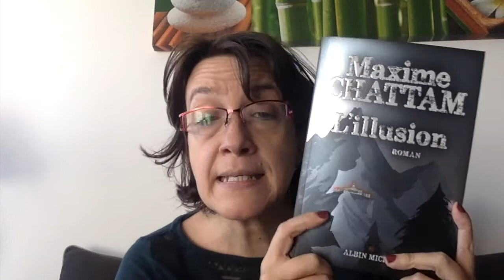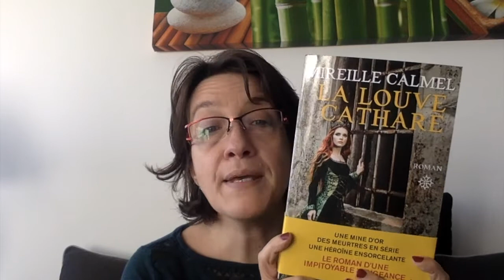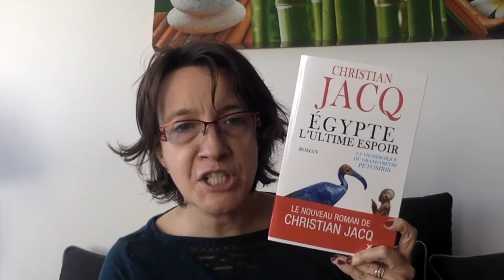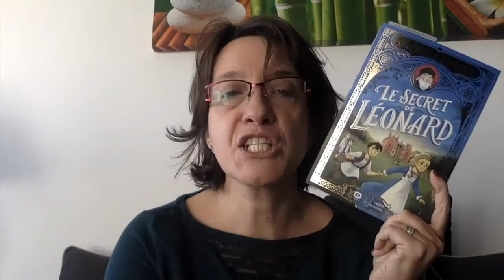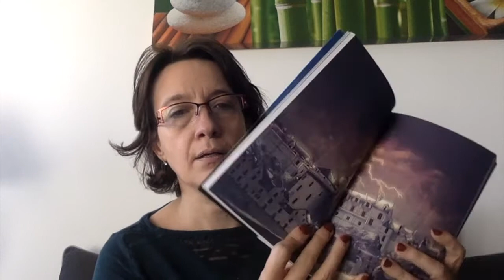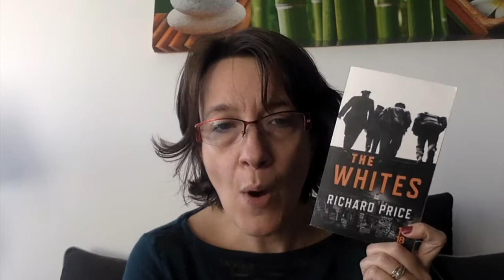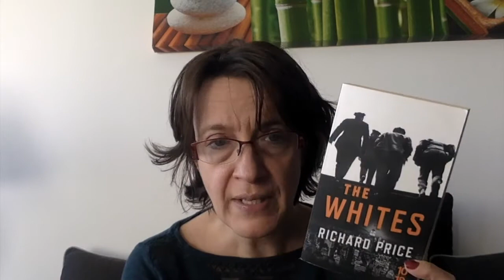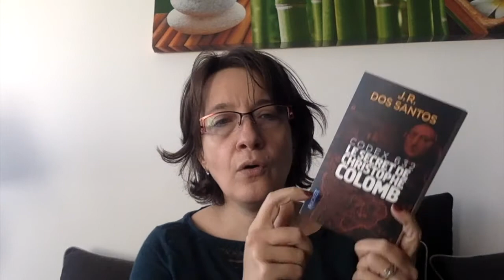book haul reconfinement (parce qu'il n'y a pas que les pâtes et le papier toilette dans la vie)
Livraddict : taylor